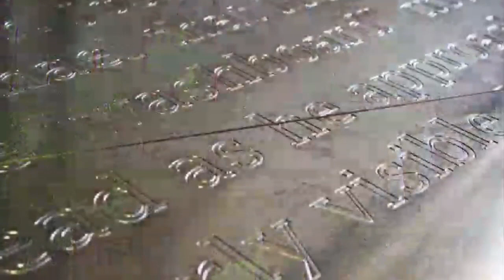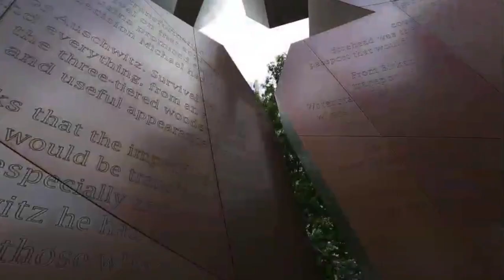"Making of the Memorial" — Interviews with Zahner, Architects, and Construction Manager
An excerpt from the "Making of the Memorial" Film about the Holocaust and Liberators Memorial courtesy of the Ohio Government TV Station and Ohio Channel 10.

Features interviews with Daniel Libeskind who designed the memorial, Gary Davis of Zahner who manufactured the artwork, Robert Loversidge of Schooley Caldwell Associates who served as the Statehouse Architect and Project Manager Edward Alford of Turner Construction Company.